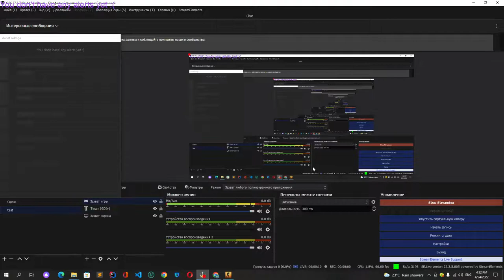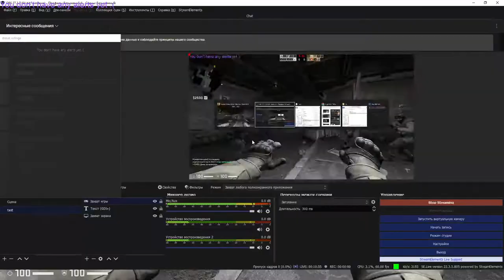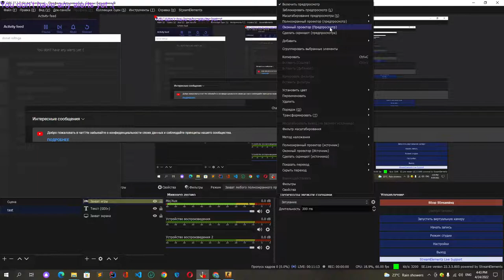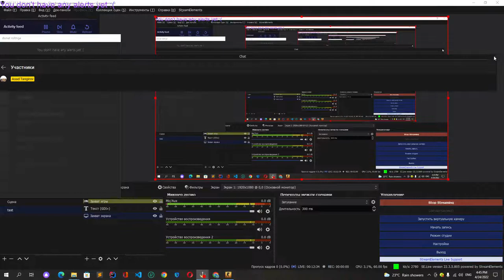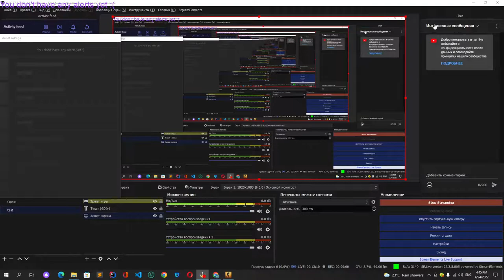csgoda lyubboyiga javobmass :)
cs: go da kotini yoramiza
kirilllllaaa
lets go